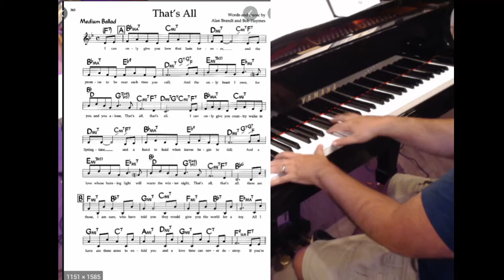a lil' music for your afternoon.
How to know you have eternal life:
1Jn 5:9  If we receive the witness of men, the witness of God is greater: for this is the witness of God which he hath testified of his Son.
1Jn 5:10  He that believeth on the Son of God hath the witness in himself: he that believeth not God hath made him a liar; because he believeth not the record that God gave of his Son.
1Jn 5:11  And this is the record, that God hath given to us eternal life, and this life is in his Son.
1Jn 5:12  He that hath the Son hath life; and he that hath not the Son of God hath not life.

The book, "Colossians: How God Makes Christ Everything to us" Is available for donation at the
I also have a book called "Hebrews, Shepherded into Rest" that is available on the site.